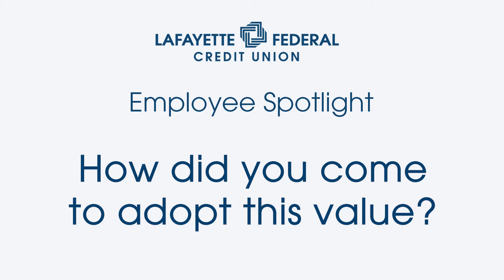Lafayette Federal Employee Spotlight, Kendall Brown-Royal, Branch Manager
This February 2022 we interviewed Kendal Brown-Royal.

Kendall first came to Lafayette Federal nearly three years ago as the Credit Union's Assistant Branch Manager at the SBA branch in Washington D.C. His hard work and stellar service earned him the role of Branch Manager at our Cabin John location.

Lafayette Federal is a great place to work, join our team today at LFCU.org/careers